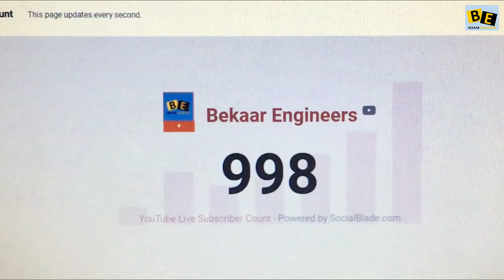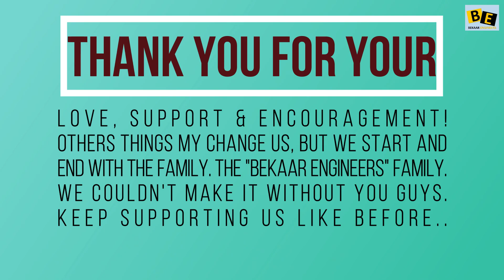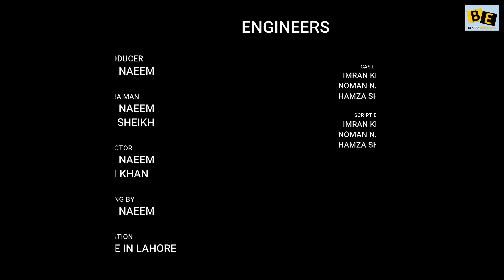Channel Monetization Celebration 2021 || Special Vlog || Entertainment || Bekaar Engineers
YES WE DID IT!! :)
LOVE, SUPPORT AND ENCOURAGEMENT! OTHER THINGS MAY CHANGE US, BUT WE START AND END WITH THE FAMILY.
THE "BEKAAR ENGINEERS" FAMILY. WE COULDN'T MAKE IT WITHOUT YOU GUYS.

THANK YOU ALL THE PEOPLES WHO SUPPORTING US ALWAYS.

KEEP SUPPORTING US LIKE BEFORE AGAIN THANK YOU SO MUCH.

mehnat kr rahay hn plz kuch tu sila dn.

Cast:
Imran Khan
Noman Naeem
Hamza Sheikh